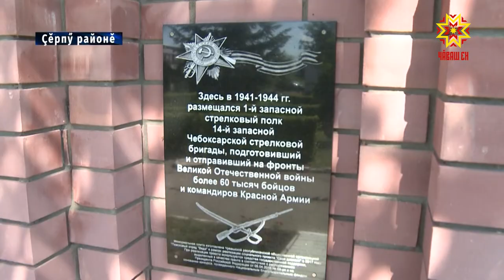Финал вăййисем уçăлчĕç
Паян Çĕрпӳ районĕнчи «Звездный» ача лагерĕнче  «Зарница» тата «Орленок» спорт вăййисем пуçланчĕç. 51-мĕш ăмăртăва уçнă çĕре Чăваш Ен ертӳçи Михаил Игнатьев хутшăнчĕ. Хыççăнах вăл Çĕрпӳ район ертӳлĕхĕпе тĕл пулчĕ. Кун пирки тĕплĕнрех Алина Сусметова каласа парать.